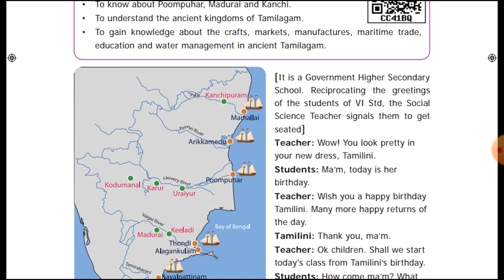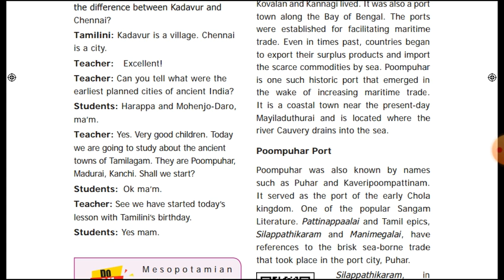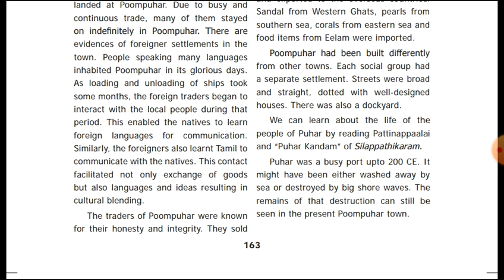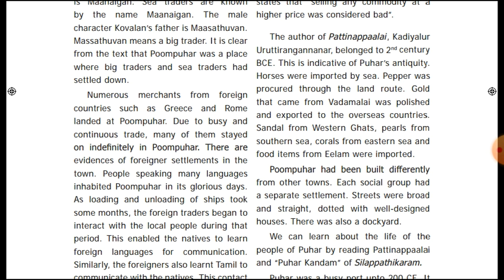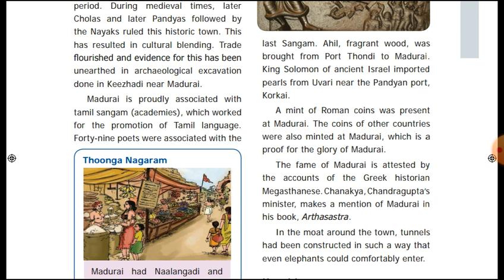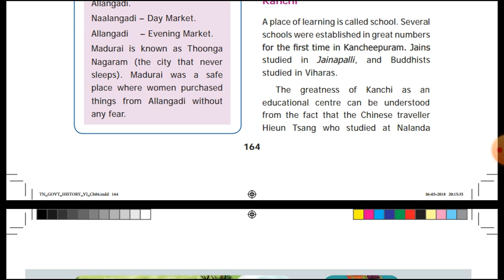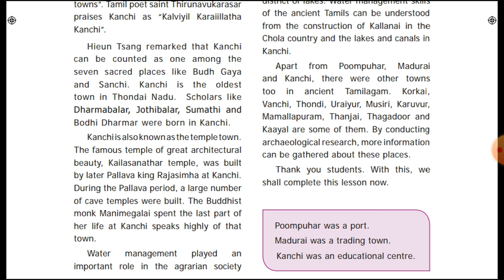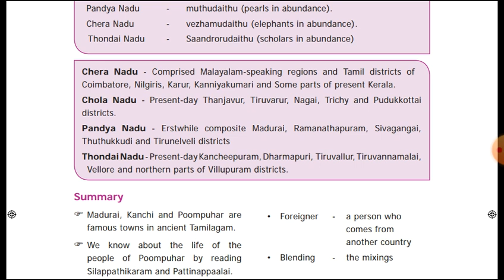Class 6 - social science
Ancient cities in Tamilagam